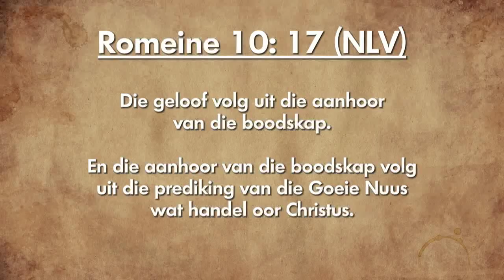Oordenking 06 Februarie 2019